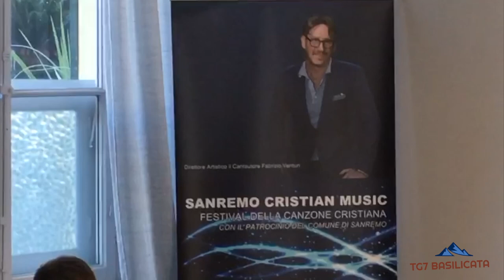TG7 Basilicata SanRemo. Fabrizio Venturi - Direttore artistico Cristian Music Festival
TG7 Basilicata 2 Febbraio 2022
Festival Canzone Cristiana
Il 4 e il 5 febbraio 2022, a Sanremo, presso l'Auditorium di Villa Santa Clotilde, Opera San Orione si terrà la prima edizione del Cristian Music Festival Sanremo 2022 - Festival della canzone cristiana. L'evento è organizzato dal Cantautore e Direttore artistico Fabrizio Venturi con il Patrocinio del Comune di Sanremo, in collaborazione con la Diocesi di Ventimiglia Sanremo.